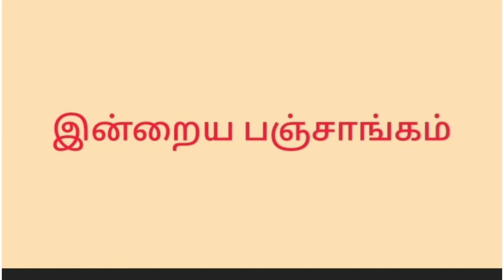இன்றைய பஞ்சாங்கம் /பஞ்சாங்கம் //Daily Panchangam /Today Panchangam In Tamil /இன்றைய நேரம் காலம்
பஞ்சாங்கம் 10/03/2022